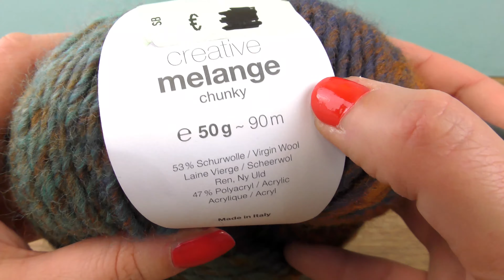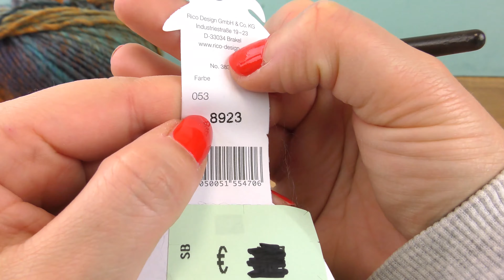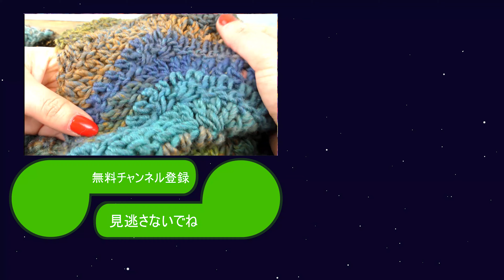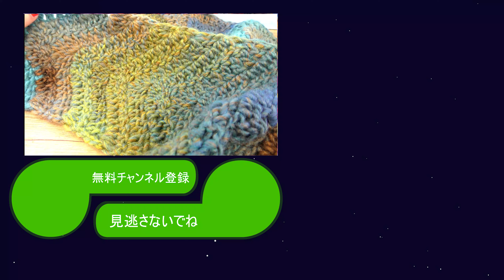DIY!冬にぴったりの可愛いマフラーを編もう